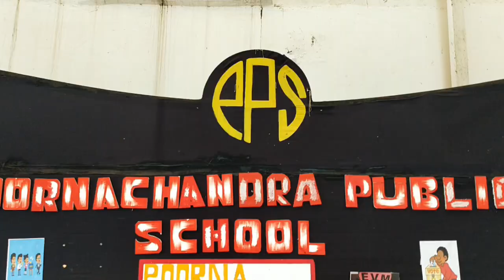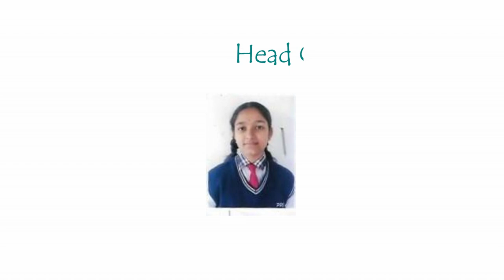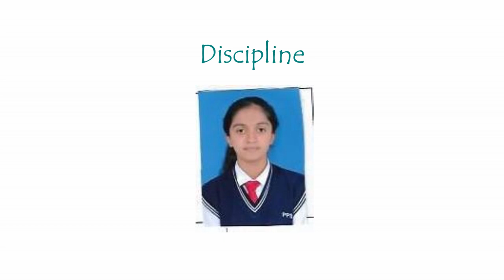A Brief Look at the Students' EVM Designed Election at Poornachandra Public School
Students Election at Poornachandra Public School , Channarayapata, Karnataka

Students designed EVM was used for students election. Sneak peak into the election day

We offer Coding & Robotics training for teachers and students

Regards,
QtLearn (QtPi Robotics)